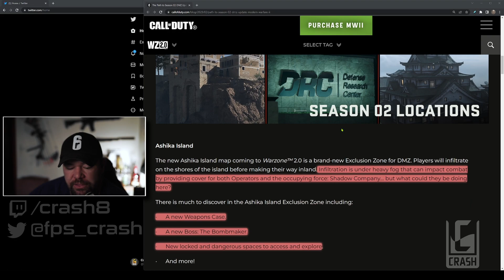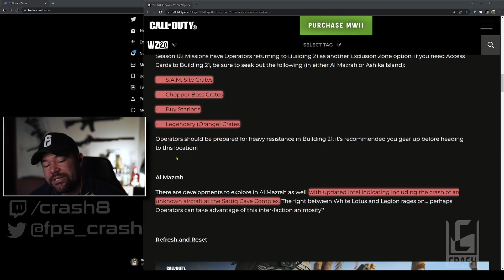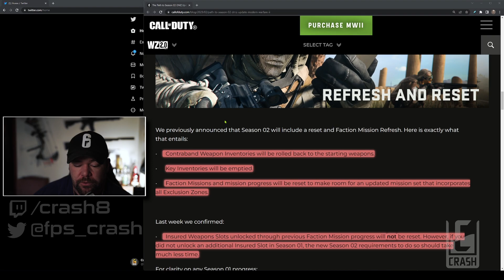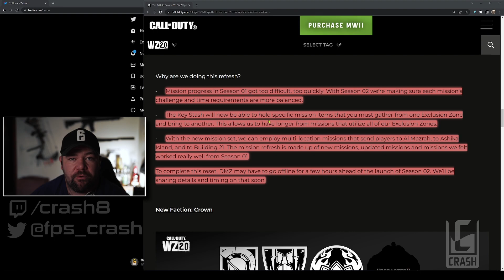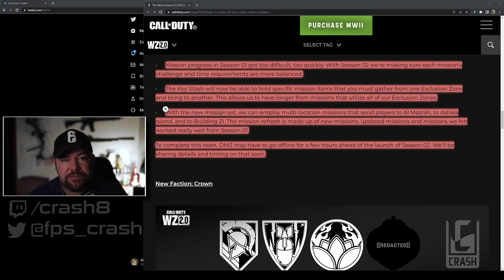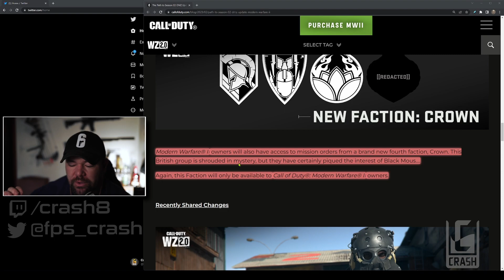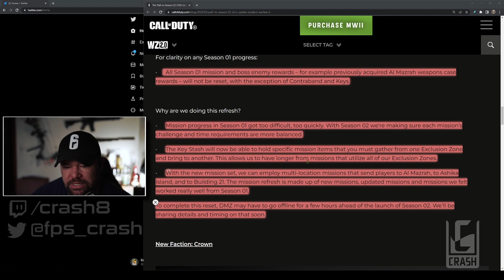DMZ Season 2 Details Info and Reaction | Modern Warfare Warzone 2.0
Call of Duty: Modern Warfare II Warzone 2.0 DMZ mode has been a hit so far. It appears it is getting several updates in season 2 including a wipe of progress!